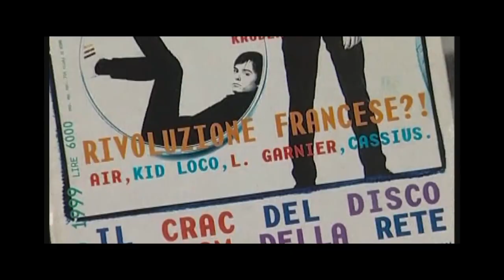Laurent Garnier - Off the Record - Trailer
Il percorso artistico di Laurent Garnier, fra i DJ più apprezzati al mondo e pioniere della musica techno

Regia: Gabin Rivoire Con: Laurent Garnier, Abd Al Malik, Mathieu Chedid, Carl Cox, Carl Craig, Quentin Dupieux, Dave Haslam, Jack Lang, Derrick May, Thomas Roussel, Pedro Winter